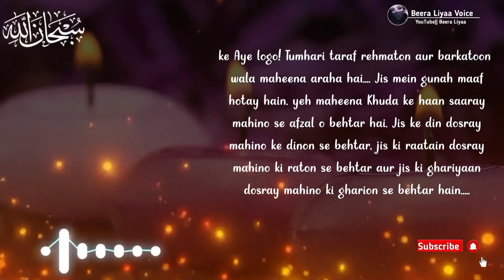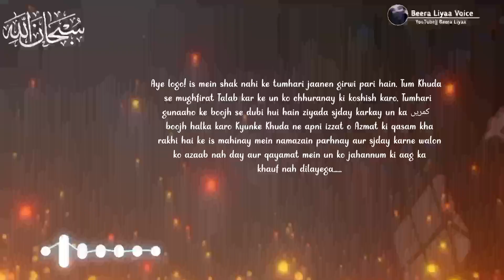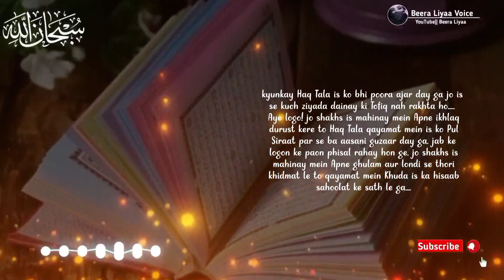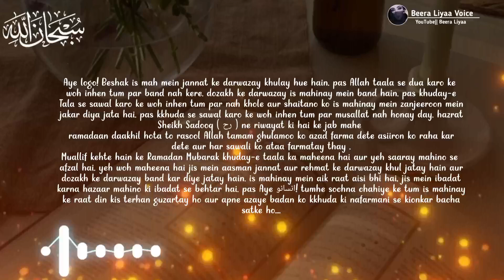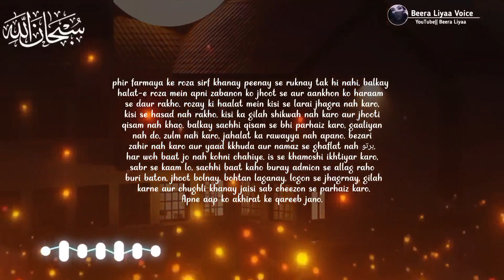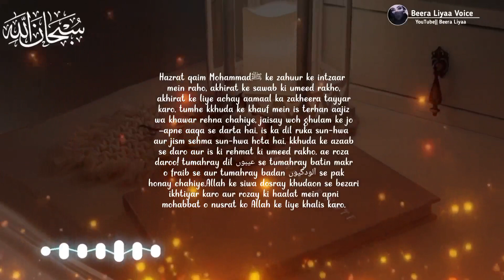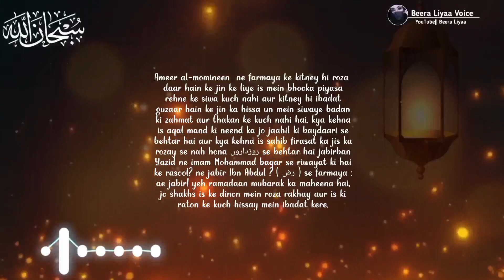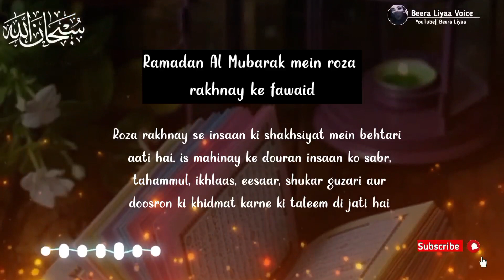Mah e Ramzan Ki Fazilat Mein Rasool Allah ﷺ Ka Khutba || Roza Rakhne Ke Fawaid || Ramzan Bayan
♥️ BISMILLAH ♥️

0:00 Ramzan Ki Fazilat Mein Rasool Allah ﷺ Ka Khutba
11:11 Roza Rakhne Ke Fawaid